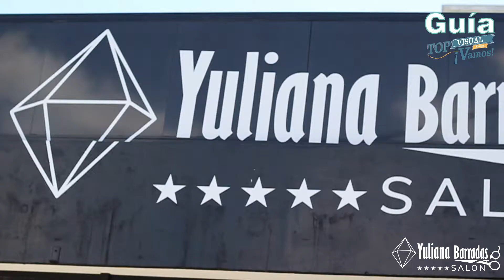Yuliana Barradas Salon